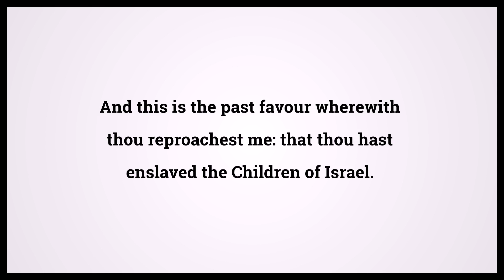Quran The Poets 26:22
Video shows Quran The Poets Chapter 26 Verse 22: And this is the past favour wherewith thou reproachest me: that thou hast enslaved the Children of Israel. Powered by MaryTTS. Holy Qur'an 26:22 Surah : Ayah